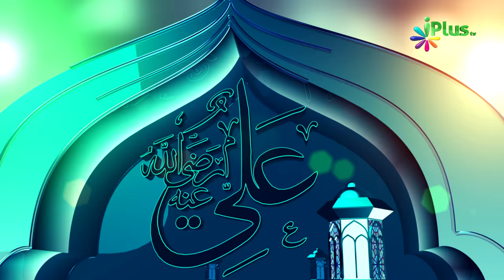Abd-al-Rahman ibn Awf ra. - Seerat e Sahaba ra. - Shaikh Abdul Gaffar Ep 11 - iPlus TV